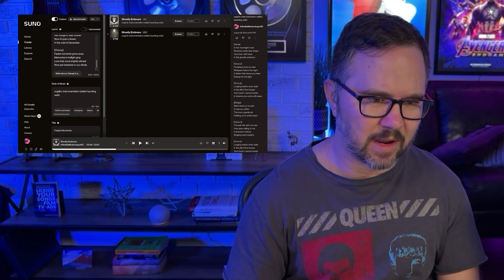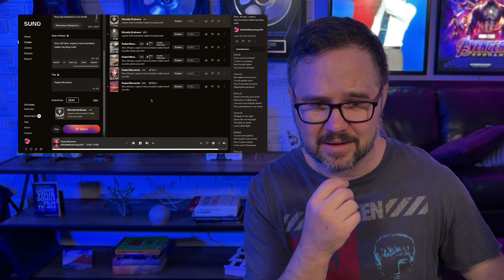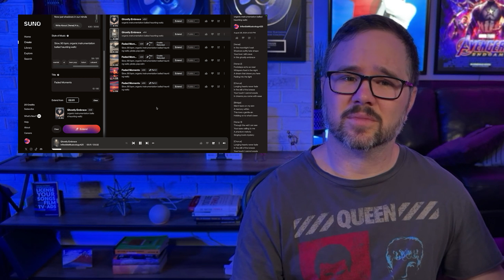Music Producer Reacts to AI Music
Will AI take music industry jobs?

Jody, music producer for 20+ years decides to check out AI Music and see what the hype is all about! Turns out, it is full of surprises, both good and bad! So in this video we check out Suno AI which is a popular platform to create music using AI, then we try to create our own song using the platform! Will this technology put music jobs in jeopardy?

Sync Licensing is the best way to thrive as an artist in today's landscape.